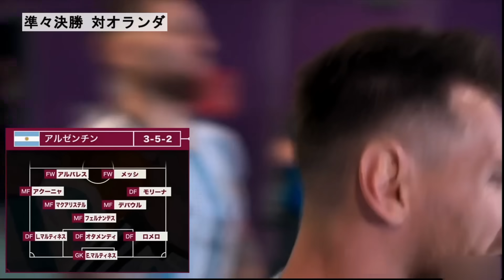リオネル・メッシ 世界王者の記憶【カタールW杯 総集編】Memories of Messi 2022.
23年10月、8度目のバロンドールを受賞したリオネル・メッシ。その理由は他でもない、2022年カタールワールドカップ優勝だろう。リオネル・スカローニ監督が率いるアルゼンチン代表は初戦で悪夢を見るものの、アルバレスやマクアリステルら新鋭の活躍、なによりメッシ自身がチームをけん引し、有終の美を飾った。
オランダとの激闘、クロアチアを圧倒し、決勝ではフランスと語り継がれる名勝負。そのピッチでメッシはなにを残したのか。ディエゴ・マラドーナが成し遂げたあの日から36年…アルゼンチンが達成した3度目の悲願をここにまとめた。

【Chapter】
0:01　オープニング
0:37　悪夢サウジアラビア戦
1:37　復活メキシコ戦
3:14　ポーランド戦、鉄壁シュチェスニー
5:29　決勝トーナメント、オーストラリア戦
7:55　準々決勝、激闘オランダ戦
11:28　準決勝、クロアチア戦
14:18　頂点へ、フランス戦
21:42　36年ぶりの奇跡

BGM
Asketa & Natan Chaim - More (Official instrumental)
Maduk - Go Home (Official instrumental)
Maryn - Shake You Off (feat. Shel Bee) [Official instrumental]
Steve Hartz - Never Get Old (Official instrumental)
Valcos & Chris Linton - Without You (Official instrumental)
Hopes and Dreams _Orchestrated_
Chrono Trigger / Male's Theme Arrange